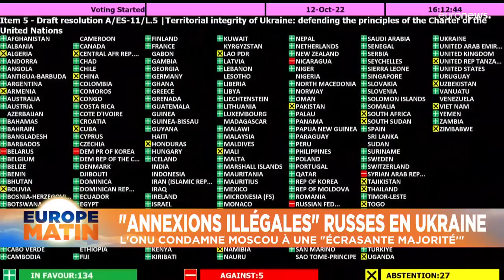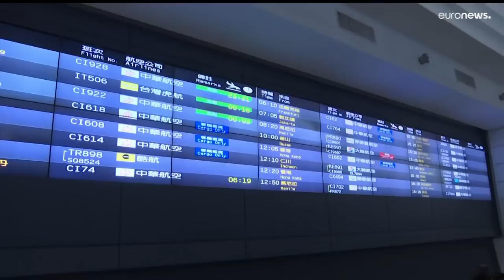L’info du jour | 13 octobre - Matin